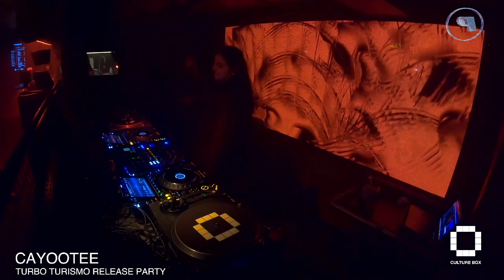CAYOOTEE @ Culture Box | 14/06/2024 | Copenhagen